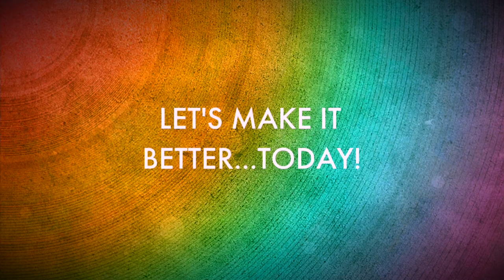My 100th Video! | The Super Brave Teacher | Proud Gay Teacher | Joel Carlovsky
I'm a proud gay teacher. I have been releasing three new videos a week with the intention of tipping Google, YouTube and the WORLD in a radically positive and accepting way for all LGBTQ+ teachers and students. I have intentionally labeled each of my videos with the phrase "Proud Gay Teacher." I want to show everyone that it is not just okay to be a proud LGBTQ teacher, it's AWESOME. It's not just okay to be a proud LGBTQ student, it's AWESOME. It's not just okay to be a proud LGBTQ person, it's AWESOME. Little by little, I am hoping to shift that narrative...and what you find on digital spaces like YouTube and Google!